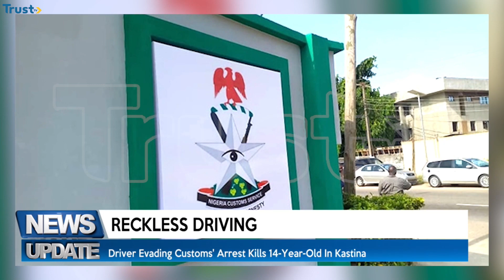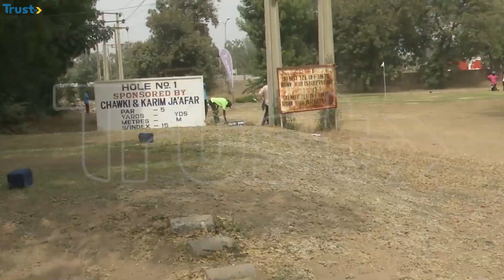News Update: TCN Says Gas Shortage Responsible For National Grid Collapse | 2PM 5/02/2024